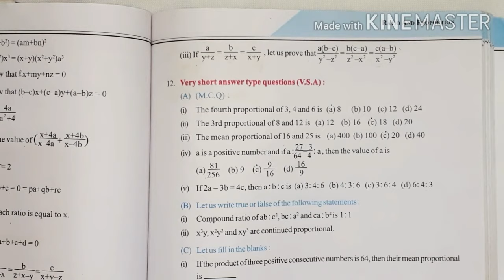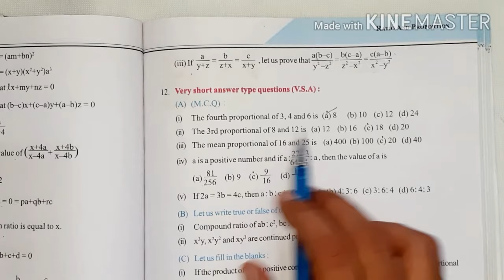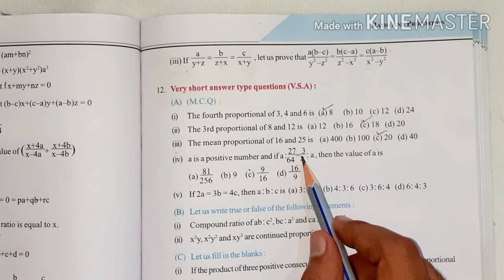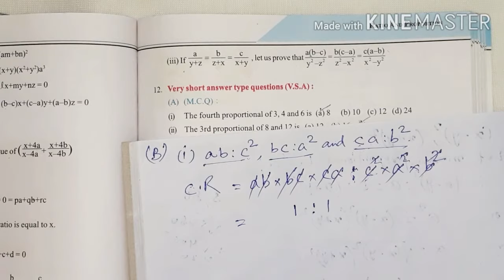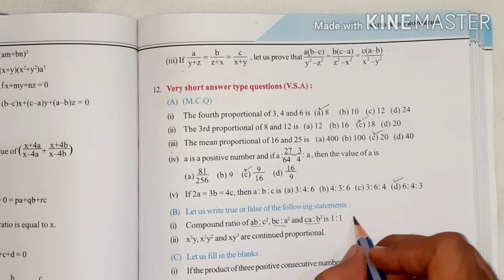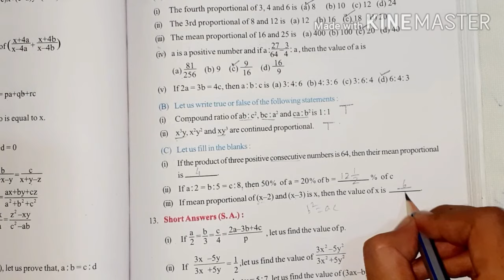CH:-5 l EX:-5.3,Q.No.12,M.C.Q,True/False etc l WB Board Class 10 Maths l Urdu/Hindi Medium